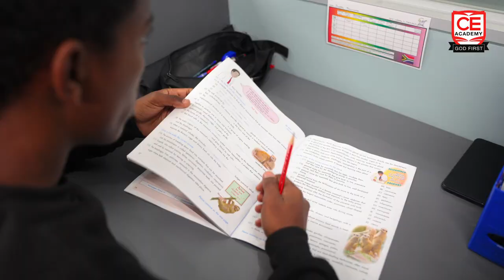CE Academy - A private school with a difference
CE Academy - A private school with a difference. Registration now open for Gr R-Gr 12.